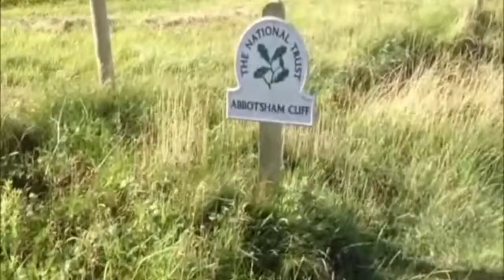Westward Ho to Clovelly